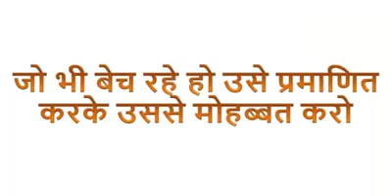Sales karna shiklia too Amir ban jaoge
Video from BCM